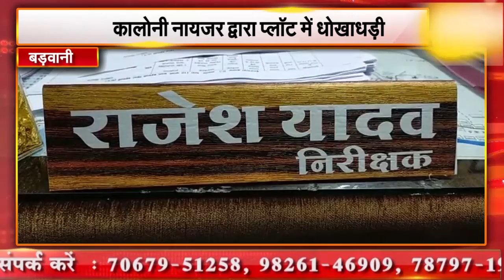बड़वानी || कालोनी नायजर द्वारा प्लॉट में धोखाधड़ी